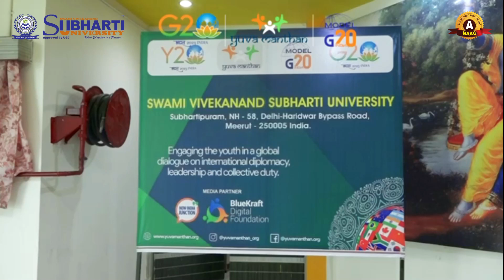Yuva Manthan | Subharti University | 2023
In a remarkable display of diplomatic and intellectual prowess of the students, Swami Vivekanand Subharti University Meerut hosted the Yuvamanthan Model G20 Summit on October 14, 2023, an initiative cultivating future diplomats.

In this extraordinary conference, students participated as representatives of the G20 countries. The students represented the Presiding Officers and Finance Ministers of all the G20 countries. The summit successfully replicated the essence of the actual G20 event held in Delhi, in the presidency of India, where the students had a detailed discussion centering on the important theme of “Health, Sports and Wellness”.
This program not only educated the youth but also empowered them as good speakers. It laid the foundation for a strong, bright, diverse life of the students. This successful event proved that if the youth are provided with the right platform and guidance, they can indeed become future global leaders and make their mark across the world.
Yuvamanthan Model – The G20 summit was not just a simulation and imagination. It was a catalytic platform for the development of future diplomats, an environment where youth could develop their intellectual skills and integrate themselves into the mainstream of global well-being. .
 It can be said without any doubt that it was a successful event that left a lasting impact on all those who participated, as well as significantly contributed to the development of the talents of the youth and their diplomatic abilities.

Fill up the form to join the best university of North India

Ranked among the top 10% of Universities in India, Swami Vivekanand Subharti University is NAAC "A" Accredited and has received numerous National and International Awards.
The main campus of the University is in the National Capital Region, strategically situated on National Highway 58, Delhi bypass road, Meerut, The campus aptly called 'Subhartipuram', is spread over a sprawling area of about 250 acres of land comprising magnificent buildings, lush green lawns and vibrant surroundings with over 6000 people, determined to make this a 'Jewel in the Crown' of the nation.